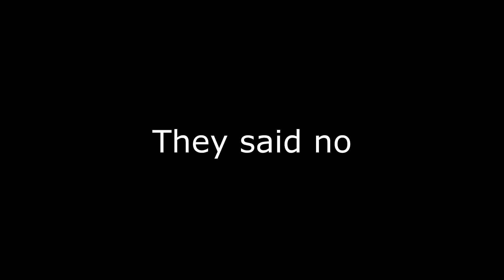Dankplank rides the open rift